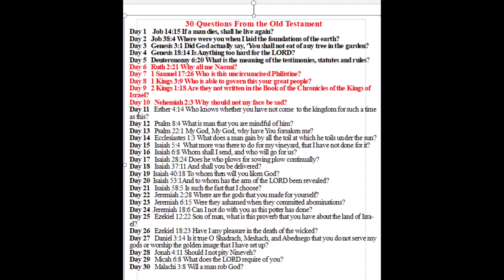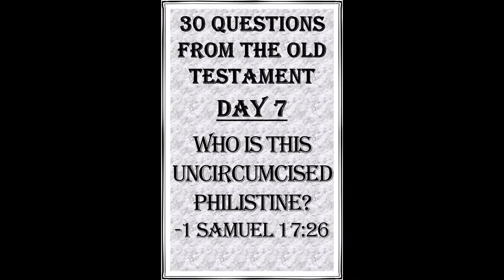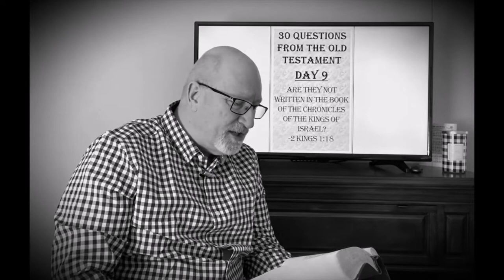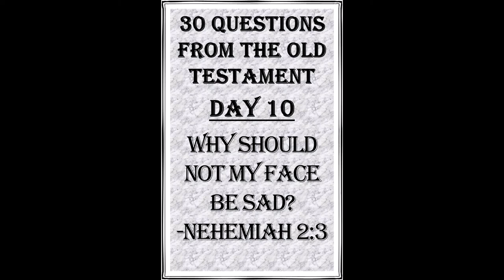August 3 Bible Study Questions From the Old Testament Part 2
A compilation of 30 questions Asked in the Old Testament

Day 6   Ruth 2:21 Why Call me Naomi?

Day 7   1 Samuel 17:26 Who is this uncircumcised Philistine?

Day 8   1 Kings 3:9 Who is able to govern this your great people?

Day 9   2 Kings 1:18 Are they not written in the Book of the Chronicles of the Kings of Israel?

Day 10   Nehemiah 2:3 Why should not my face be sad?